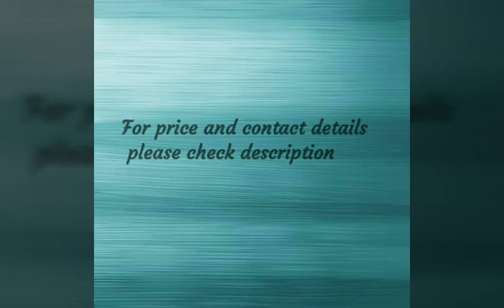Antique Gold necklace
😎Price:1250+shipping